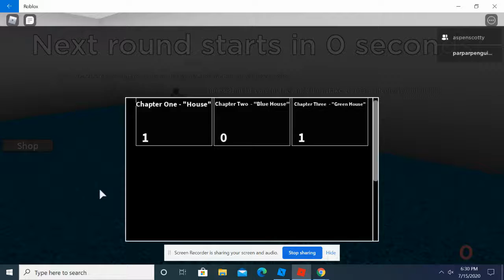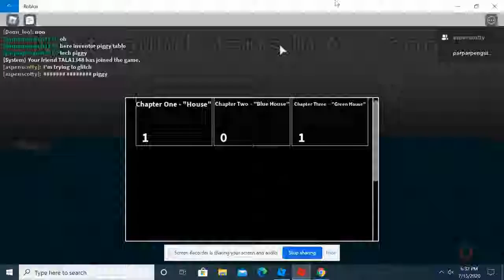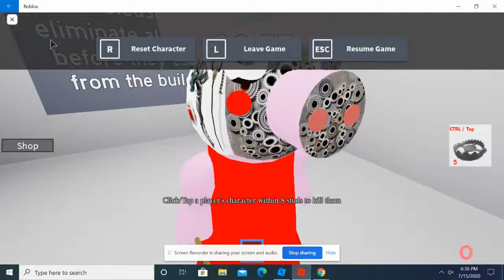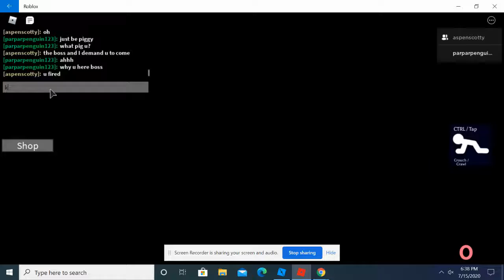playing piggy defenders with aspen